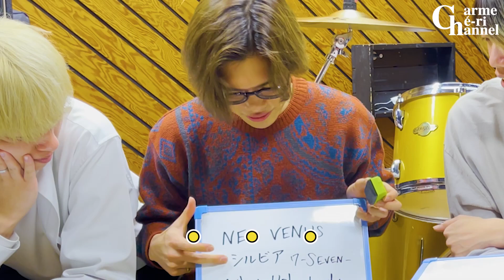【yasu通(Janne Da Arc編)】バンドマンが選ぶJanne Da Arc最強曲3選!!「Charme Ché-ri」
“通”企画第2弾💥
今回は伝説のバンドJanne Da Arcを語っていきます！
4人組SEXY系ロックバンド
『Charme Ché-ri(シャルムシェリー)』

Vocal : 田中庸介
Guitar : 一悠一
Bass : 後神隼汰
Drum : 田中聖

各ストリーミング、ダウンロードサイトにて配信中！

メンバーへの質問、やってみてもらいたい企画等リクエストお待ちしてます！